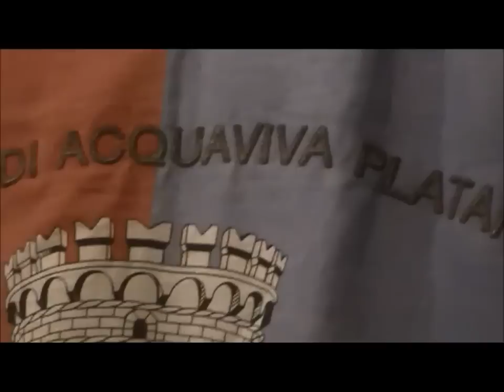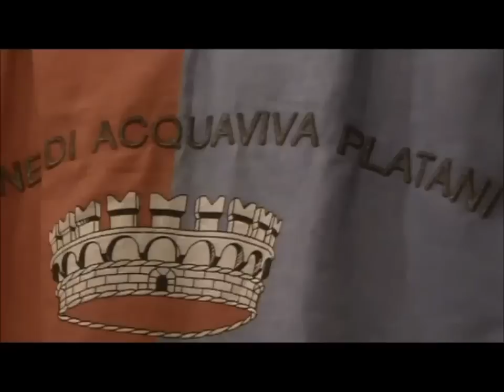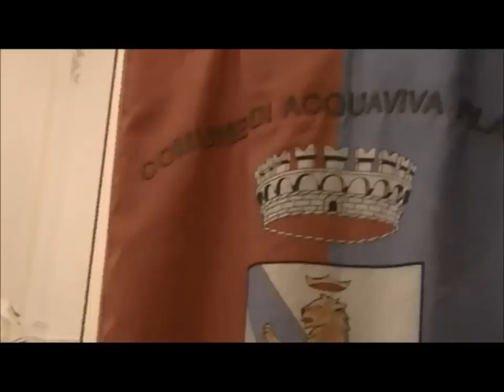Filmato Omelia Di Padre Achille Madonna della Luce Acquaviva Pl